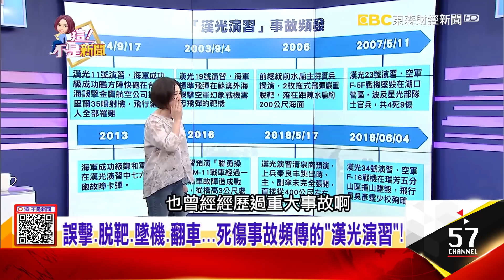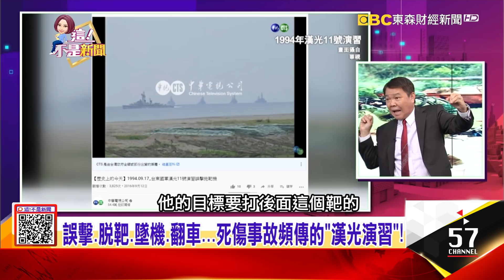又是桃子園？風浪毀5登陸艇…成功一號演習釀61死！師長失蹤至今未尋獲…聯興22號操演曾釀22人罹難！-【這！不是新聞 精華篇】20200703-2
同屬陸戰隊99旅！「加強連」重返東沙的鐵軍部隊揭密！
又是桃子園？風浪毀5登陸艇…成功一號演習釀61死！師長失蹤至今未尋獲…聯興22號操演曾釀22人罹難！